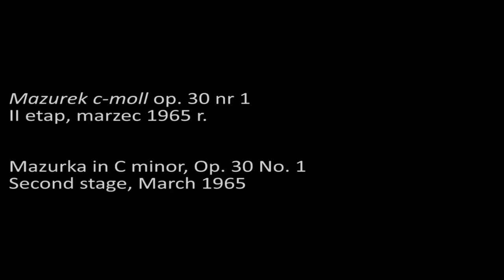Hiroko Nakamura – Mazurka in C minor, Op. 30 No. 1 (1965)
Hiroko Nakamura
laureatka IV nagrody VII Międzynarodowego

Mazurek c-moll op. 30 nr 1
II etap, marzec 1965 r.

Hiroko Nakamura
winner of fourth prize in the Seventh International

Mazurka in C minor, Op. 30 No. 1
Second stage, March 1965

phot. S. Deptuszewski, F. Myszkowski

Autorem karykatury jest/Caricature by E. Ałaszewski